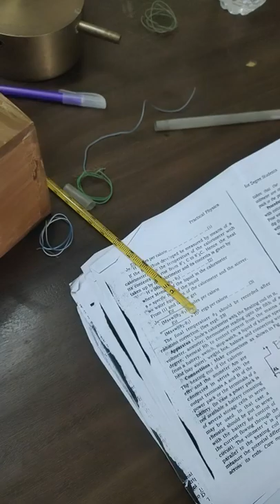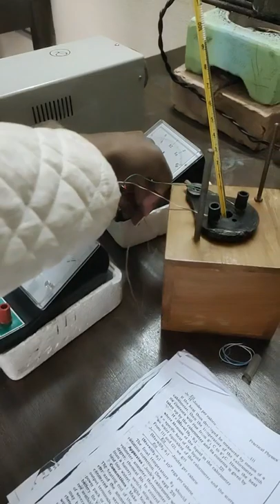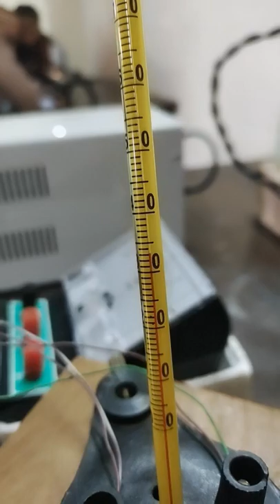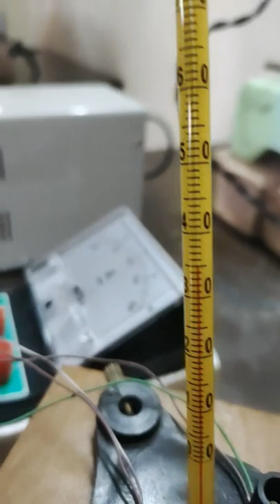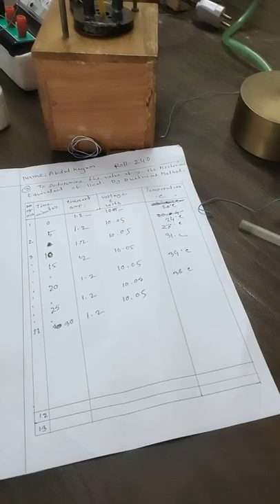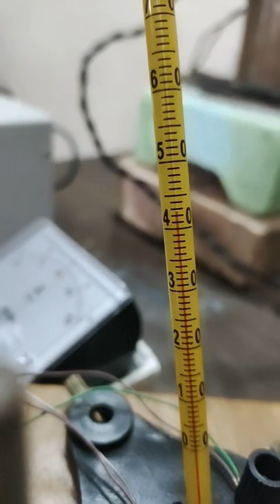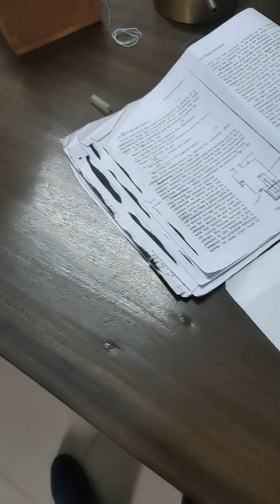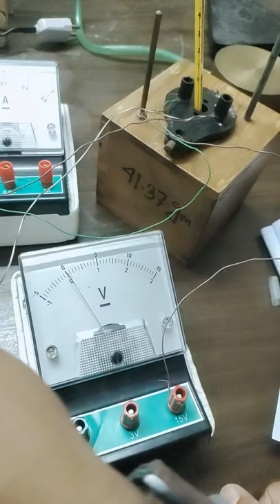To determine the (value of J) the mechanical equipment of heat, by electrical method with Formula.